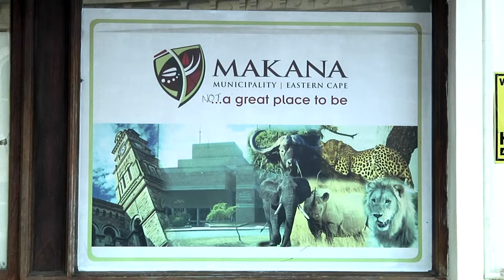Municipal buildings affect business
Although Makana is renowned for its potholes, the Department of Infrastructure of Makana Municipality has it’s own problems. The roof of their building in Grahamstown’s Church Square has collapsed and exposed  internal damage. Local businesses are displeased that the poor state of the town affects their business.

Report by Vuxaka Mahlaule, Lerato Nyandeni & Deepika Naidoo